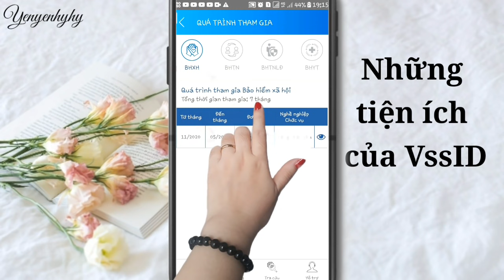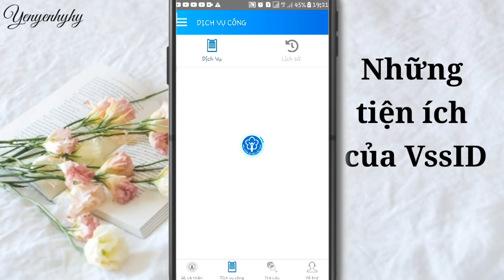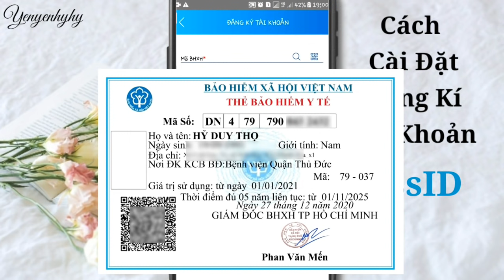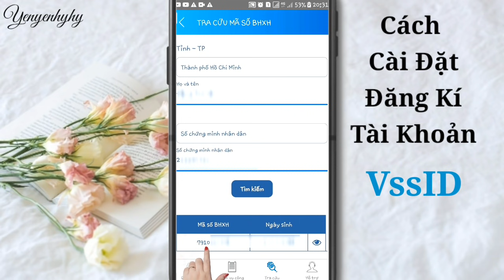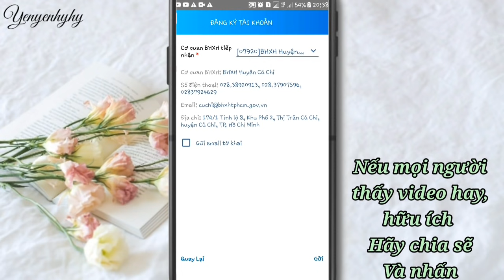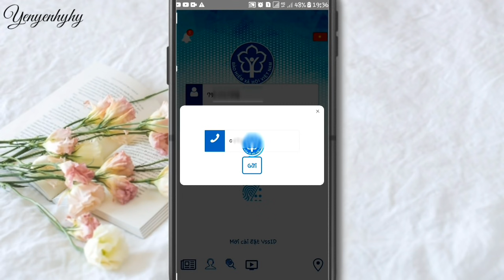Cách Đăng kí Tài Khoản BHXH VssID // Bảo Hiểm Xã Hội Số VssID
Ứng dụng VssID là một ứng dụng rẩt nhiều tiện ích cho người lao động, nhưng muốn sử dụng ứng dụng này thì NLĐ phải đăng kí tài khoản với cơ quan BHXH.

Video hướng dẫn cách đăng kí tài khoản VssID cho con, cho người dưới 18 tuổi

Cách tính tiền BHXH 1 lần dành cho người tham gia bảo hiểm từ 12 tháng trở lên

Video hướng dẫn cách tính tiền BHXH dành cho người tham gia bảo hiểm dưới 12 tháng

Video hướng dẫn thủ tục rút tiền BHTN và cách tính tiền BHTN: